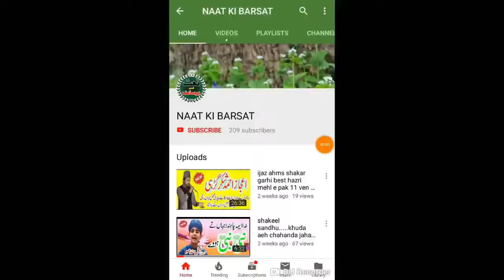BEST NAAT BT QARI MUHAMMAD ARSHAD NAEEMI SAHIB 2019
new naats..new bayan.new tilawat e quraan.ans more iskamic videos
آپ کو اس چینل نعت کی برسات میں خوش آمدید کہتے ہیں
اس چینل کا مقصد پیارے آقا ؐ کا دین  پھیلانا ہے
تلاوت قرآن۔حمد شریف۔نعت شریف۔قوالی۔منقبت مولا علی۔منقبت مولا حسین۔قصیدے۔
اور بھی بہت سی ویڈیوز اسلام سے مطعلق ملتی رہیں گی
صرف آپ نے اس چینل کو سبسکرائب کر لینا ہے
جو بالکل فری ہے
اس چینل میں چاہت سٹودیو والوں کا سارا ڈیتا استعمالہوتا ہے جو
بالکل اچھی کوالٹی اور بلکل نیا ہوتا ہے
خصوصی کاوش۔چاہت سٹوڈیو اینڈ ساؤنڈز میاں چنوں
پروپرئیٹر۔محمد ظفر اقبال
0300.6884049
چینل کریٹر۔محمد امتیاز قادری
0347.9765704